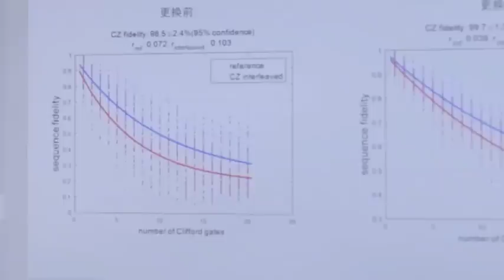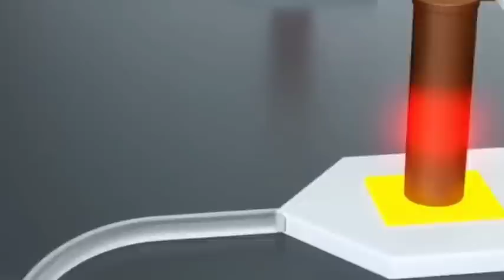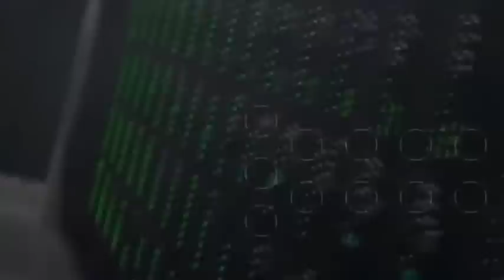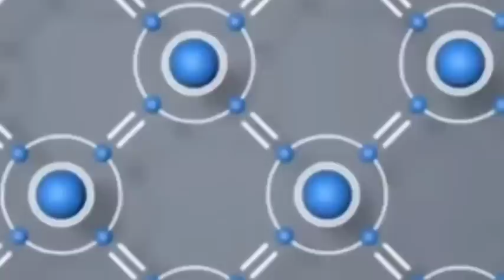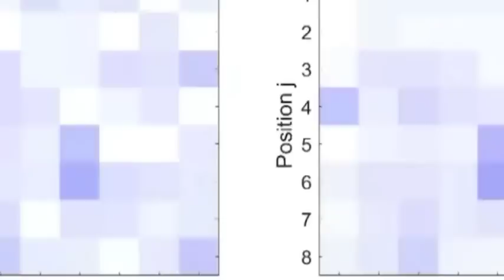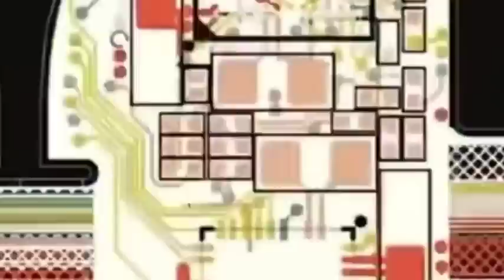China Invests 8.15 Billion To Build A Photonic Chip Production Line!